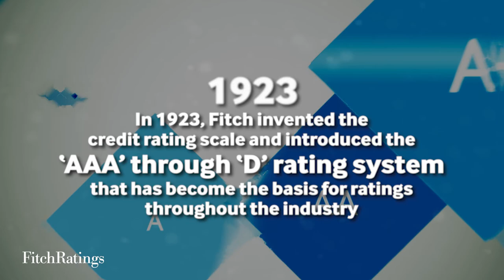Fitch Ratings is the Leader in Global CMBS